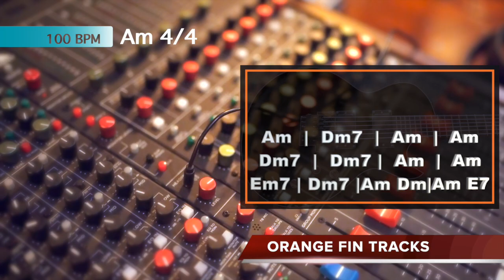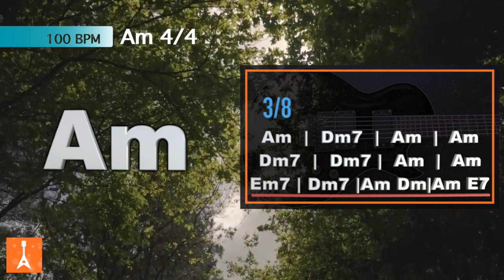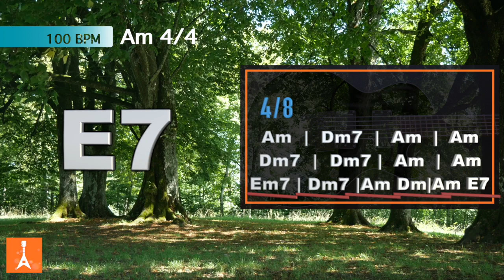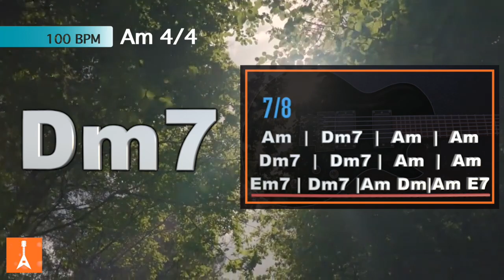097 Blues Rock Backing Track in Am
097 Blues Rock Backing Track in Am